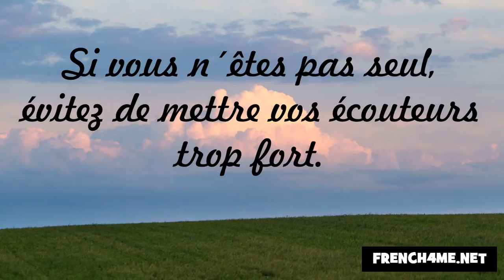Los buenos modales y la cortesía #111